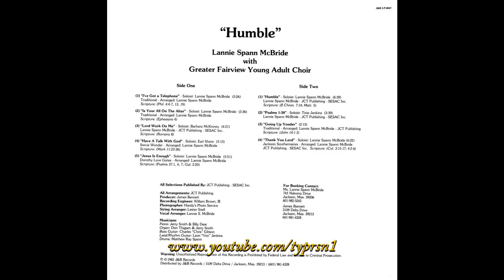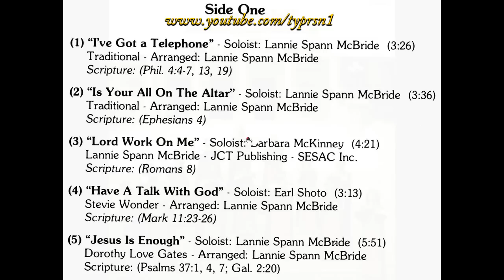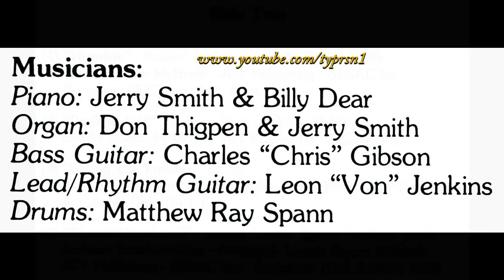"Humble" (1983) Lannie Spann McBride & Greater Fairview Young Adult Choir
This is track 6 from the 1983 album entitled "Humble".
Lead by Lannie Spann McBride
Written by Lannie Spann McBride
The founder and CEO of “F & S Music KC Publishing LLC”, Lannie is a multifaceted woman in the body of Christ. Located in Jackson, Mississippi, she ministers a message of hope to all in her presence.

Lannie has served as Minister of Music for the Greater Fairview Church for over 50 years. She has also completed 30 years in public and private school instruction. She later joined the faculty at Jackson State University as a visiting lecturer in music education. Her emphasis of instruction included: Music in the Elementary Schools, Music in the Secondary Schools, Music for Children, and Applied Secondary Piano. After 7 years at Jackson State University, Lannie is now resourced into the faith and school communities as an independent instructional educator, music consultant, motivational speaker, and solo Gospel artist. Her membership with the Mississippi Arts Commission provides her as a supplier in varied grant opportunities for churches and schools.

As the Lord leads, Lannie travels periodically throughout the year ministering as speaker, worship leader, music clinician, and academic consultant in neighboring cities and states. Her international ministry includes, tours in Spain, Jamaica, and the Bahamas.

Through the creative compositions of Lannie Spann McBride, the world of music has been blessed with anointed recordings, music books, and an abundance of sheet music for adult and children choirs. The Lord has allowed the same pen that wrote music to write words of power in faith books. These books present nuggets from years of research, study, and teachings orchestrated by the power of the Holy Spirit. The passion of her own experiences with hurt, despair, triumph, and victory can be felt as you discover the delivering hand of God upon her life through her work.

Lannie can be seen and/or heard on previously recorded Bobby Jones Gospel Programs, varied recordings, and the motion picture, “Mississippi Burning”, directed by Allan Parker and produced by Robert Colesberry.

From Pre K to college and church to community, Lannie has empowered and strengthened many. She gives God the glory for moments when she knew He intervened and magnified the faith, academic, and holistic learning of her listeners. She has a simple formula for instruction, love your listeners enough to be prepared, creative, and patient.